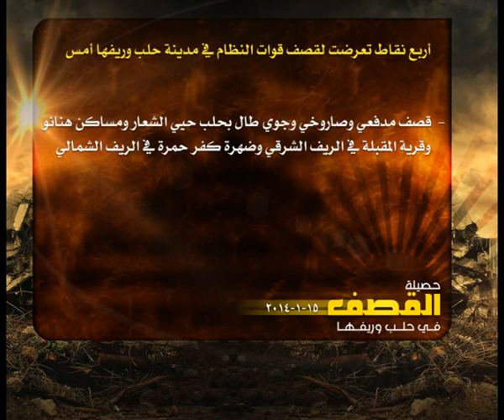حصيلة القصف في حلب 15 1 2014